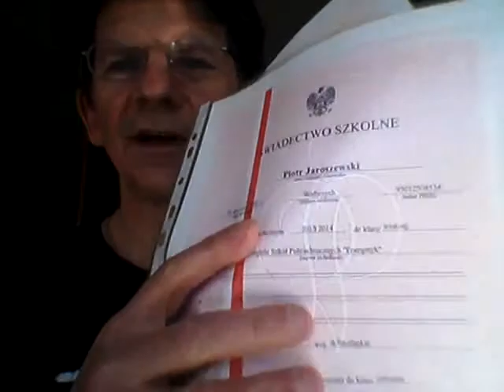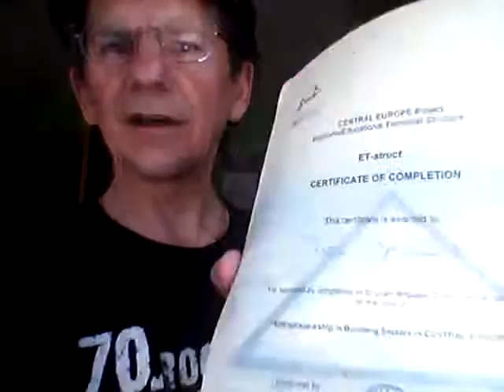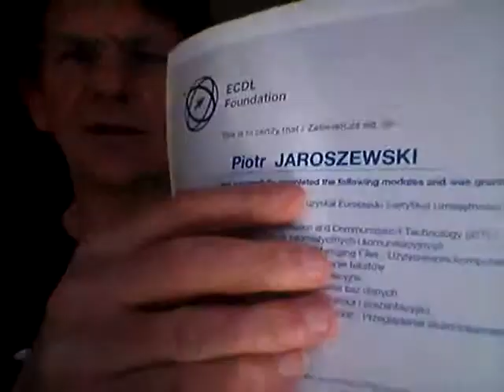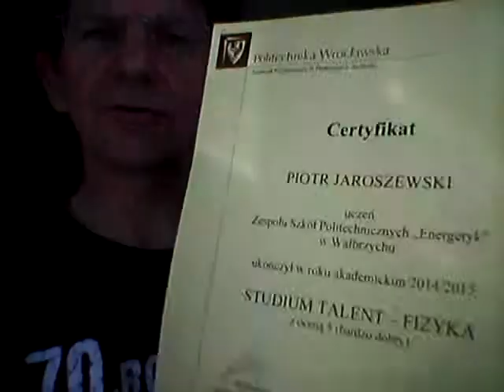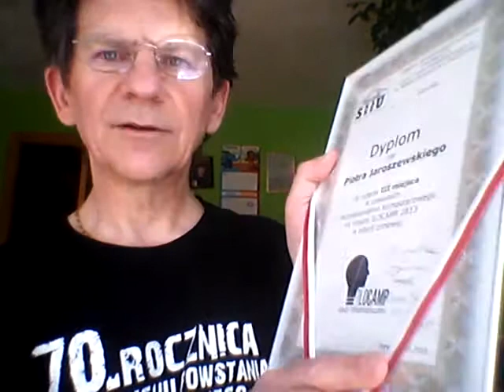Czy masz również takiego? Czy lepszego?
Zdolny programista, laureat wielu nagród, stypendium od Premiera, Prezydenta m.Wałbrzych. Wiele europejskich certyfikatów. Wykonuje  zlecenia on-line zapraszamy na profil.